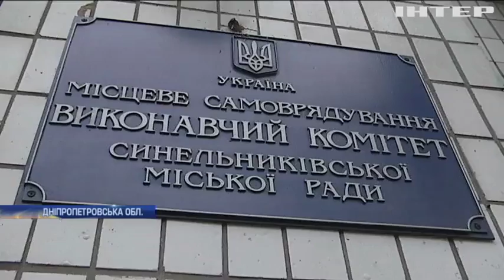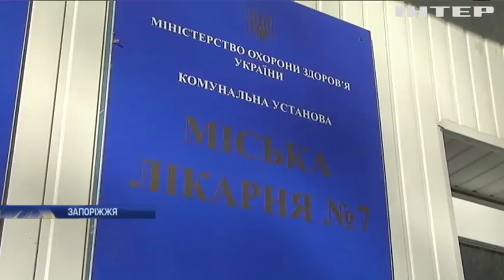Новости 8:00, выпуск за 7 ноября 2018 года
Головні події на цю годину:
На службу до ЗСУ прийняли 27 тисяч контрактників; У Ростові готуються розглядати справу Павла Гриба; Під Одесою спалахнула пожежа на олієпереробному заводі (відео); У Запоріжжі на робочому місці жорстоко побили лікарів; США готують нові санкції проти Росії; НАТО готується протистояти гібридним загрозам; В Іраку знайшли масові поховання цивільного населення; У Сінгапурі на 3D-принтері надрукували птахові протез (відео)